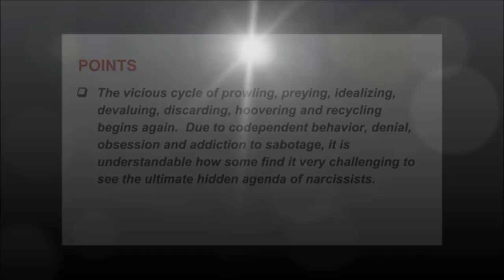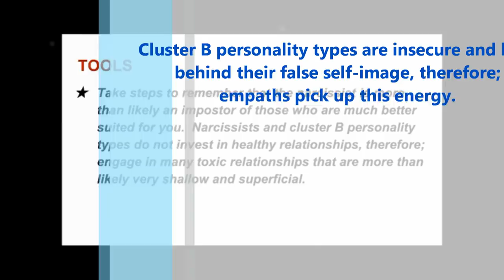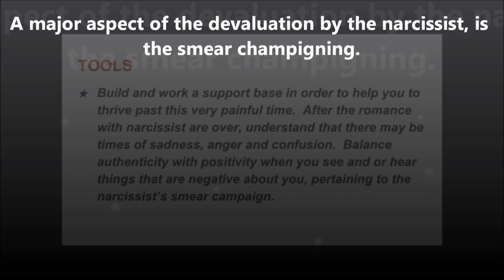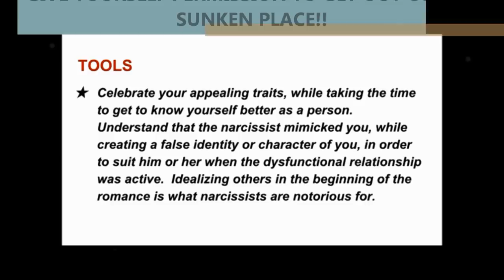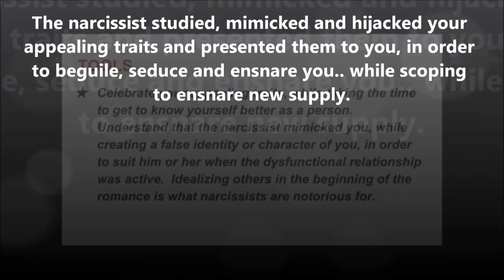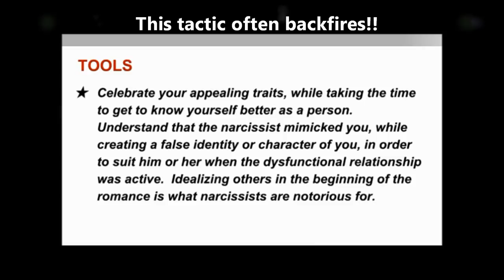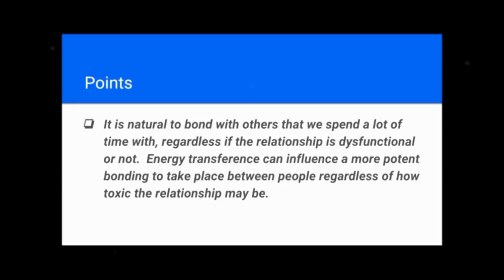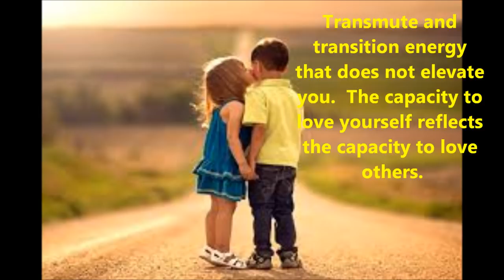Partnerships Between Empaths and Cluster B Personality Types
A highly intuitive person more than likely, will feel empathy for others that they know have experienced pain, however; he or she will actually experience the same pain, due to empathizing with them.  Highly intuitive empaths not only understand where others are coming from, he or she actually absorbs the energy of others, whereas; intuitive empaths do not.

Unfortunately, some empaths who have been or who are involved in dysfunctional relationships with others like a narcissist, enmeshment can and often does occur, due to the empath having difficulty distinguishing their emotions from the narcissist’s.  Narcissists and or those with a cluster B personality do not have the ability to feel or experience empathy, therefore; lack the ability to emotionally regulate.

Narcissists and those with a cluster B personality, tend to be empath-deficient.  For highly intuitive empaths who are involved with those who have a cluster B personality and narcissistic personality, the theme of the dysfunctional relationship more than likely will involve codependent behavior by all participants.

Available 24 hours every day